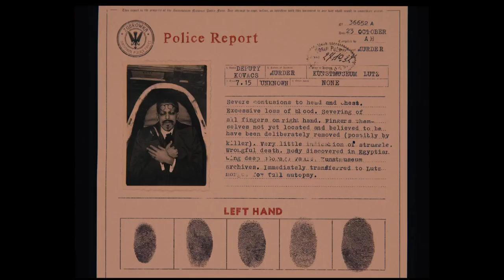The Grand Budapest Hotel TRAILER 2 - Wes Anderson, Bill Murray Dramedy HD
The Grand Budapest Hotel recounts the adventures of Gustave H, a legendary concierge at a famous European hotel between the wars, and Zero Moustafa, the lobby boy who becomes his most trusted friend. The story involves the theft and recovery of a priceless Renaissance painting and the battle for an enormous family fortune -- all against the back-drop of a suddenly and dramatically changing Continent.